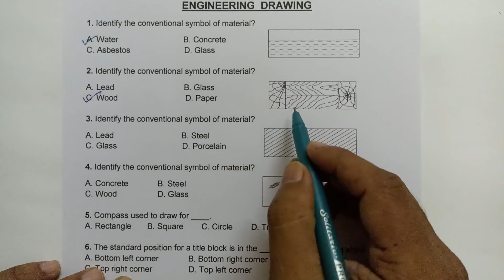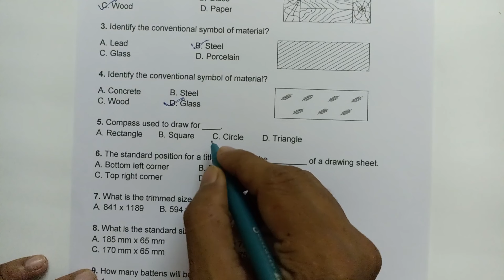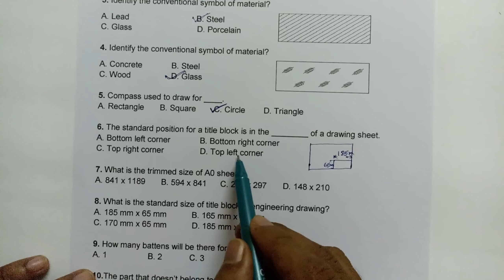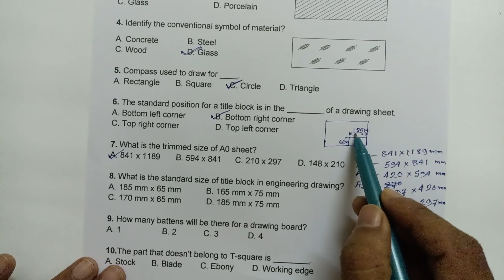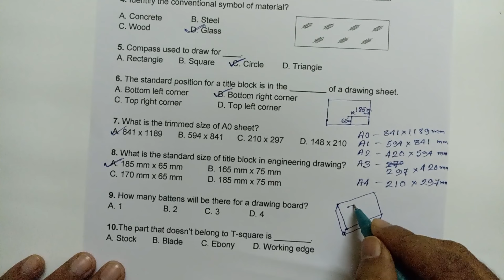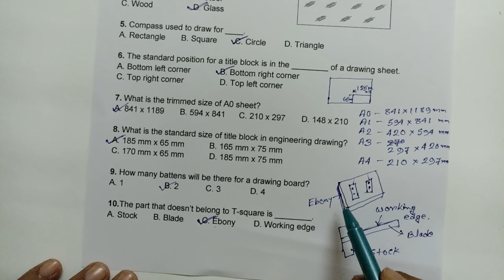ENGINEERING DRAWING OBJECTIVE QUESTIONS (MCQ) CLASS -3 || In Hindi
TITLE:-
Engineering drawing objective questions and answers